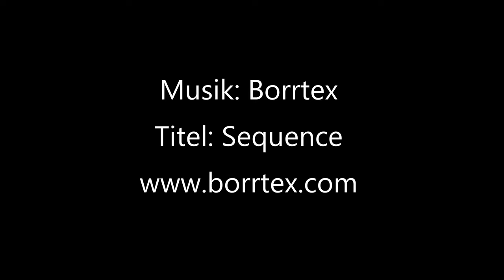4K / Felsenbad Faistenau / Salzburg / Austria